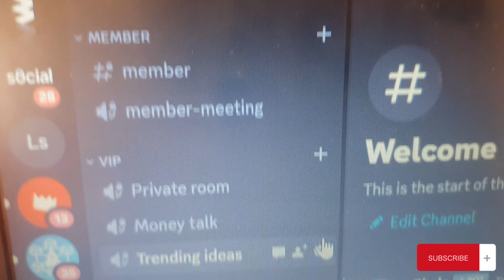በጣም ነው ሚከብደው | vlog 2